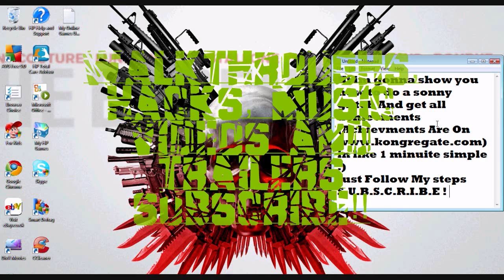Eminem - Love The Way You Lie (Dubstep Version) DjEsi Mix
Eminem - Love The Way You Lie Dubstep Version